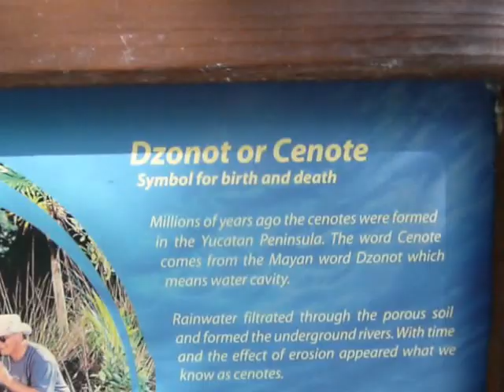XELHA 017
XELHA, YUCATAN, MEXICO